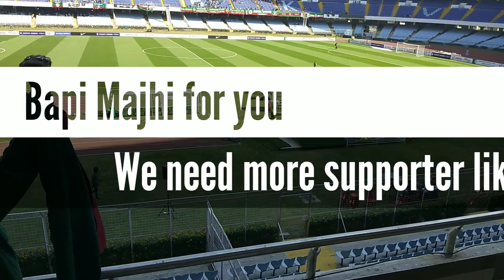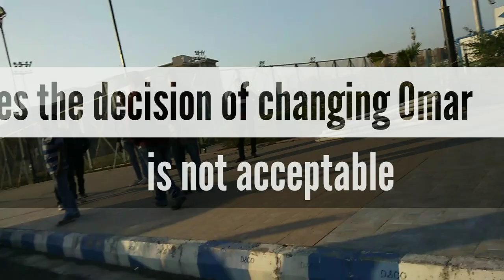MohunBagan⚽ Real Kashmir⚽I League Vlog ⚽Support Indian Football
Breaking News :
1) Shankarlal Chakraborty resigns as Mohun Bagan coach

2) AFC Asian Cup 2019 : As It Happened: India have completed a convincing 4-1 win over Thailand. Sunil Chhetri scored a brace while Anirudh Thapa and Jeje Lalpheklua scored also got on the scoresheet for India. India will next face UAE in the tournament followed by Bahrain.